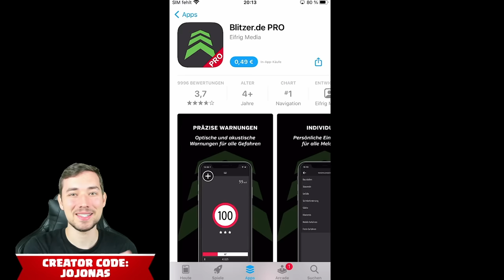5 Dinge in Brawl Stars, die das Spiel zerstören würden!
(Werbung)